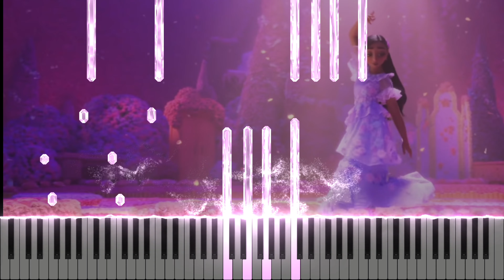Encanto - What Else Can I Do? (Piano Tutorial + Sheet Music)